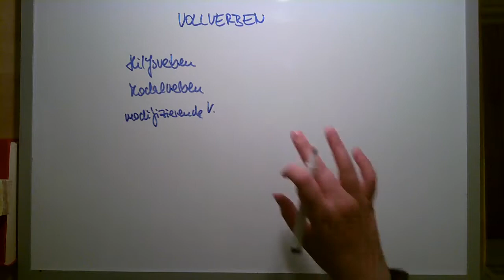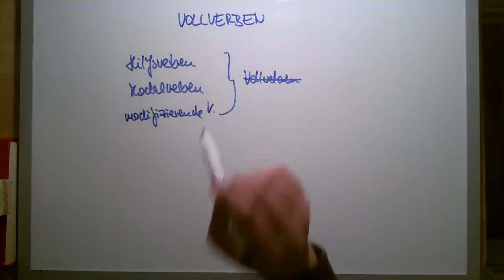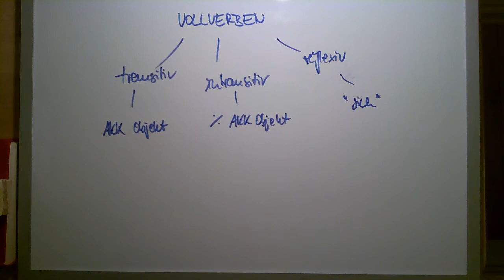Vollverben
Ein Vollverb ist ein Verb (Tätigkeitswort), das den inhaltlichen Kern eines Satzes bildet und allein als Prädikat eines Satzes dienen kann. Ein Vollverb ist also ein Verb, das ein Inhaltswort ist. Im Gegensatz dazu stehen verschiedene andere Klassen von Verben, die eher grammatische Funktionen haben, nur in Verbindung mit einem Vollverb auftreten können, und kleine geschlossene Klassen bilden, die nicht ohne weiteres erweitert werden können. Die Klasse der Nicht-Vollverben wird verschieden eingeteilt, in der deutschen Grammatik unterscheidet man beispielsweise die Klassen Hilfsverben (haben, sein, werden; zur Bildung von Zeitformen und Passiv), Modalverben, Kopulaverben, und andere